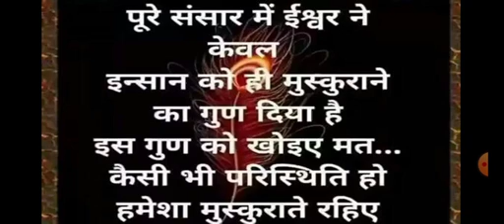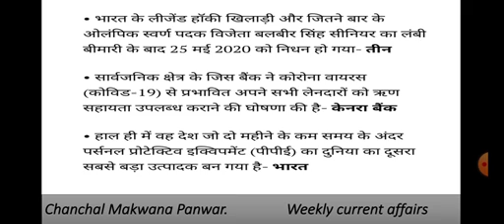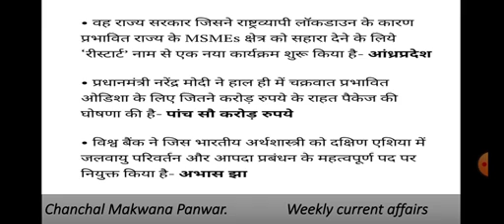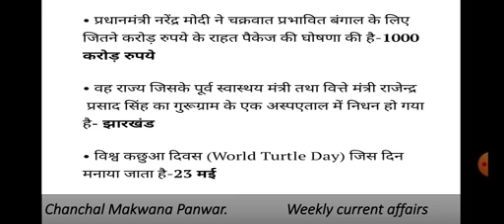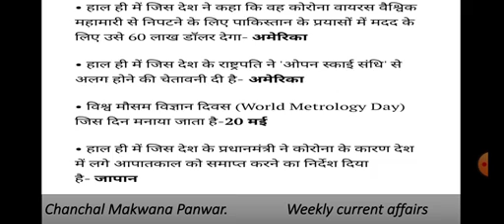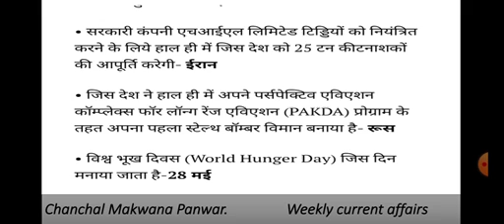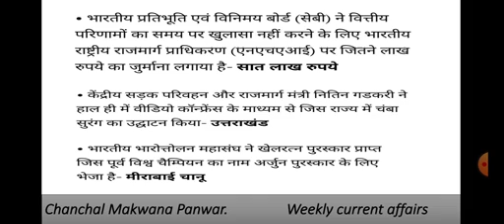#10 ।।25may_31may 2020।।weekly current affairs on 1st june।। By-Chanchal Makwana Panwar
Pdf available at teligram group- Ganesha study concept Jodhpur
Usefull in all competition exam